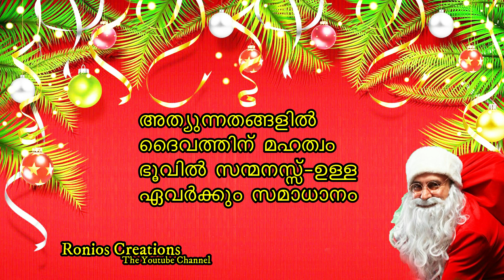Christmas Carol Song Malayalam 2021|Carol Songs for kids|Christmas Songs with Lyrics|Action Song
LYRICS : Ronios Creations
Sang By : Ronios Creations
Composing By: Ronios Creations

Warning Copyright@ Ronios Creations